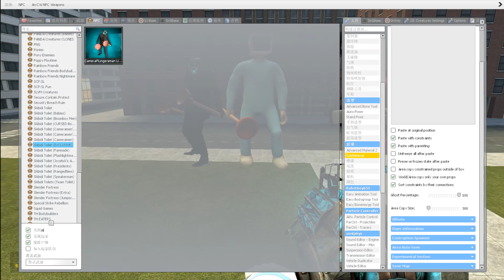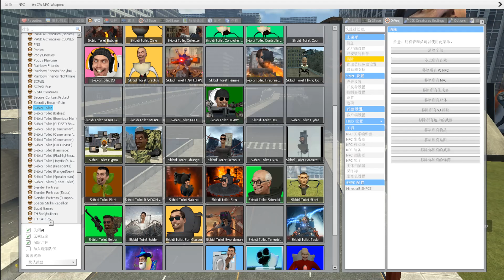NEW UPGRADED MECHA TITAN BOSS CAMERA TEAM VS ALL BOSSES SKIBIDI TOILET FAMILY In Garry's Mod